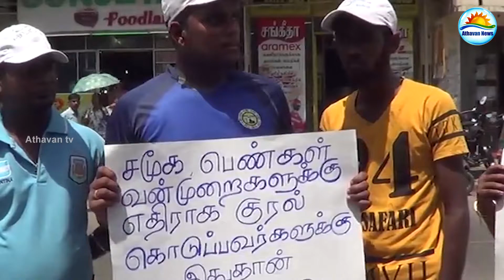வட. மாகாணத்தில் போக்குவரத்து சேவைகள் ஸ்தம்பிதம்